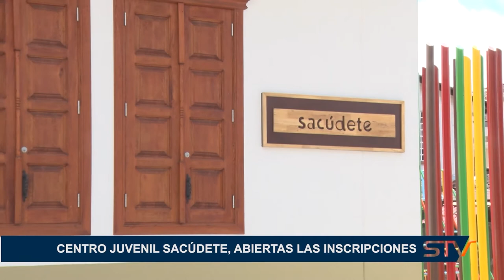CENTRO JUVENIL SACÚDETE, ABIERTAS LAS INSCRIPCIONES